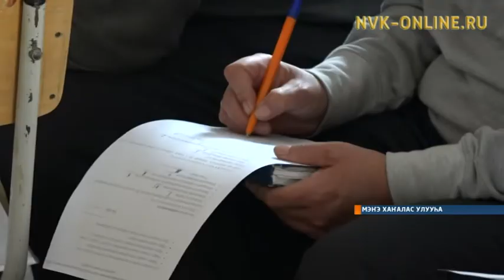Мэҥэ Хаҥалас физкультура учууталларын Олимпийскай чемпионка Татьяна Самойленко үөрэттэ